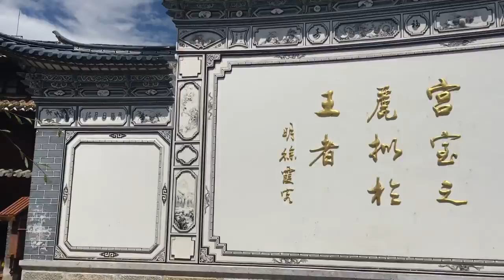Trip to Yunnan #2 - Old Town Of Lijiang